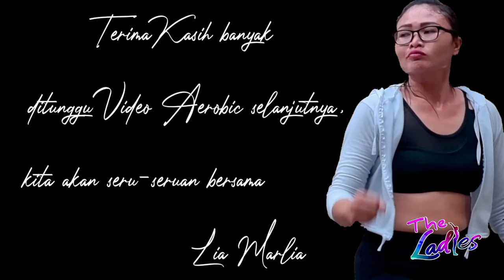Senam aerobic untuk pemula | sangat pemula | Low Impact | seru-seruan!!!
Senam Aerobic untuk pemula atau sangat pemula, @TheLadiesChannel

Kami menampilkan video senam aerobic yang mungkin bisa dipakai latihan dirumah dan seru-seruan bersama, ditunggu video aerobic kami berikutnya yang jelas bersama Lia Marlia.. enjoy.

senam aerobik full
senam the ladies
aerobik the ladies
The ladies
senam pemula
senam untuk pemula
Sangat pemula
low impact
the ladies aerobic
Pemula
aerobic
Lia marlia